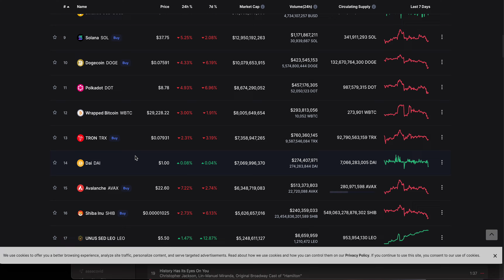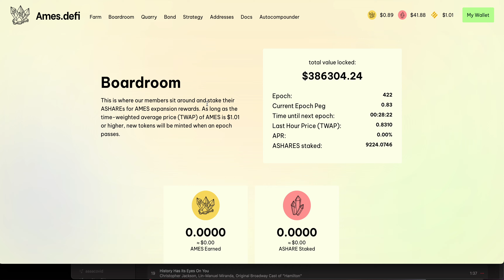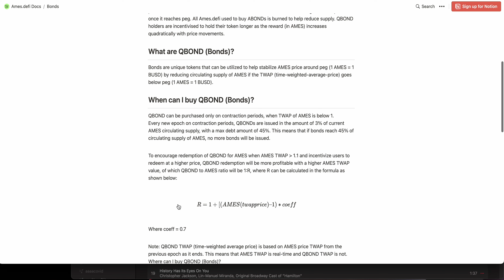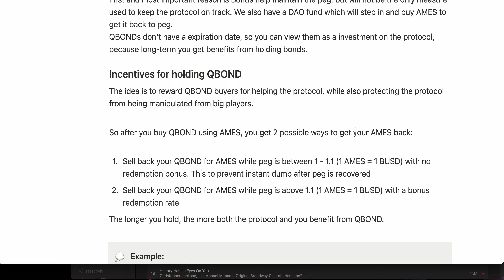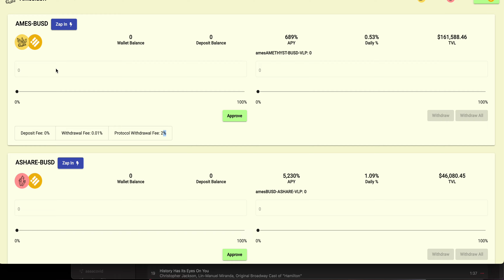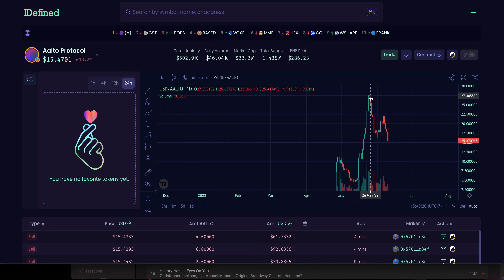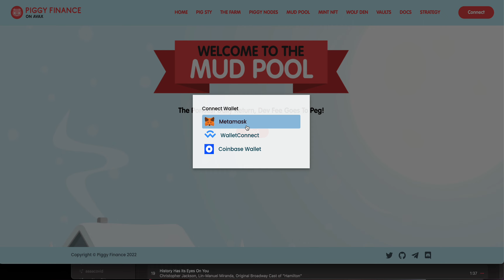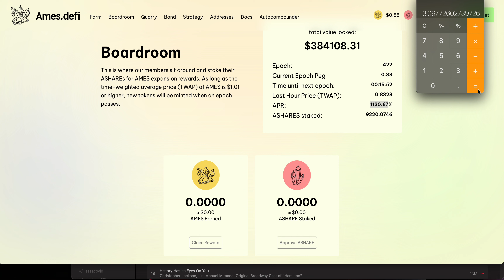Market update | Projects on Sale | Ames Defi | Mr. Zuni